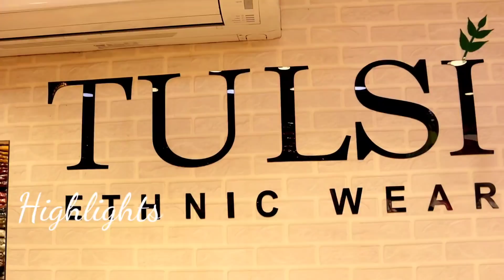Exclusive Casual Cotton, Muslin Party Wear kurtis | Kurti manufacturer & Wholesalers in Delhi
Exclusive Casual Cotton, Muslin Party Wear kurtis | Kurti manufacturer & Wholesalers in Delhi |Kurtimanufacturer

PartywearSmart Ethnic Kurtis,PakistaniDresses Gown,Indo-Western, Fusion &Jaipuri Kurti manufacturer in Delhi .
 Wholesale market in Delhi | Premium & Richook Kurtis |Ethnic Wear Stylish Design|